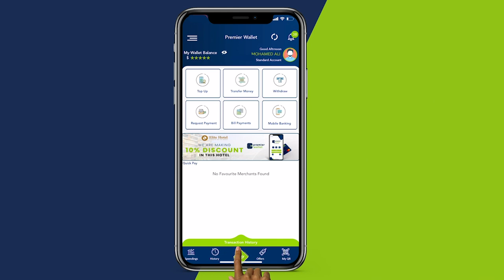Dab Xoog leh oo Caawa ka kacay Hotelka Safaari ee Magaalada Miqdisho,